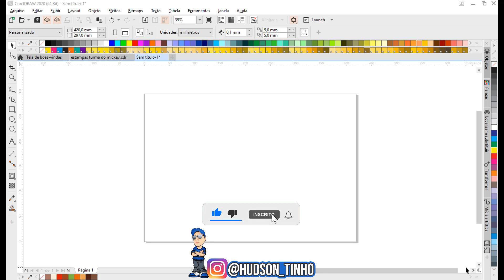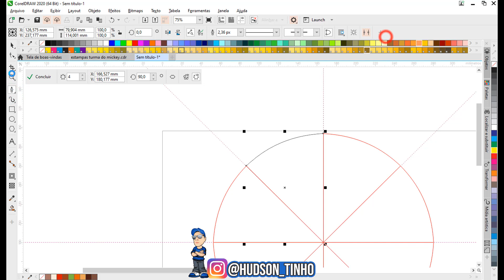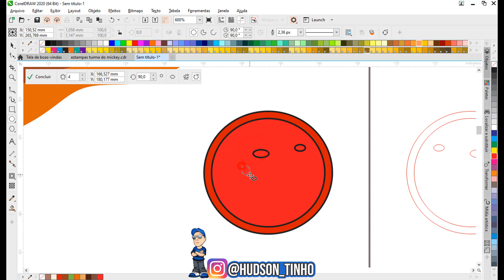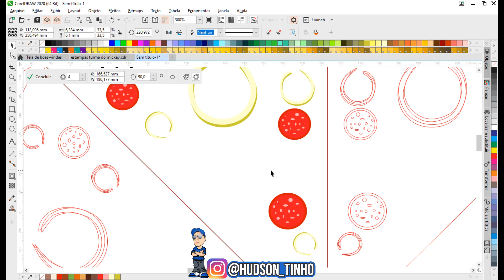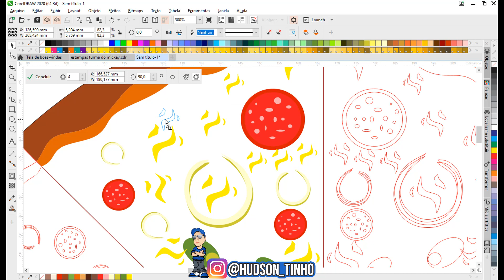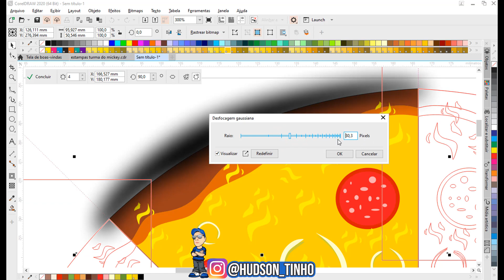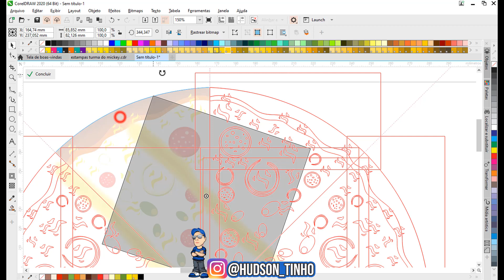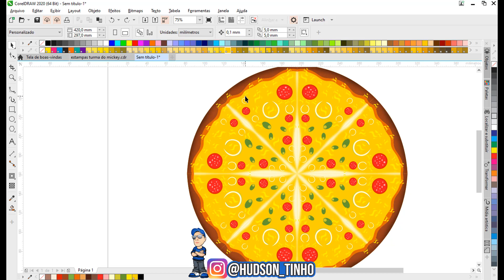COMO DESENHAR PIZZA USANDO SIMETRIA COREL DRAW